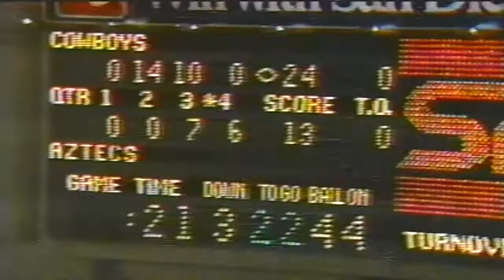November 7, 1981 - Wyoming @ San Diego State